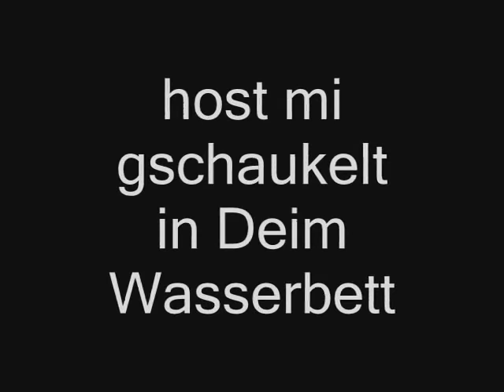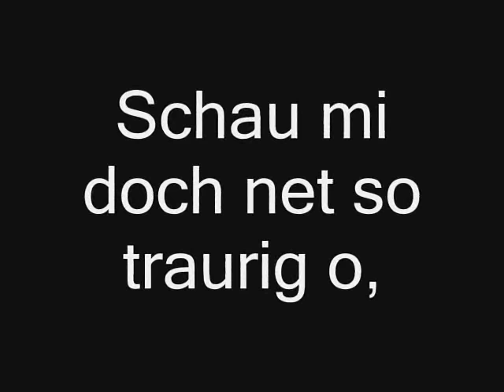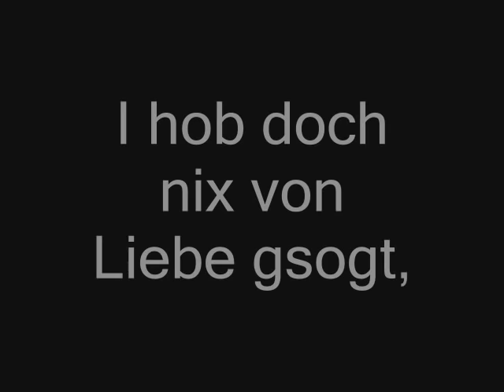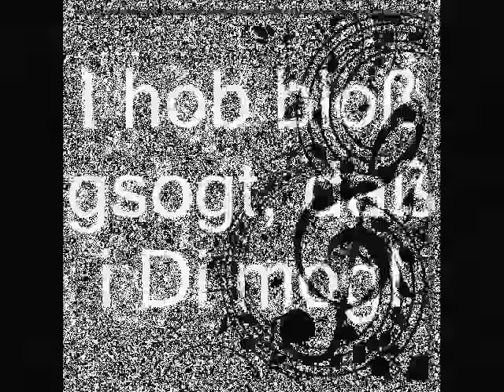Spider Murphy Gang - Pfüati Gott Elisabeth (mit lyrics)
Spider Murphy Gang - Pfüati Gott Elisabeth